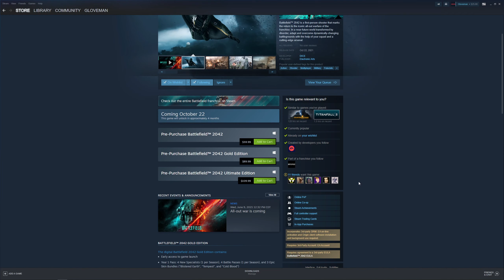REACTION - BATTLEFIELD 2042 TRAILER